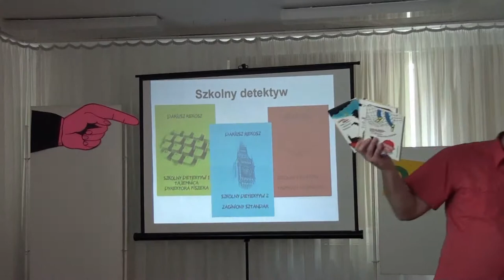Miejska Biblioteka Publiczna w Bolesławcu Dariusz Rekosz - spotkanie autorskie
Dariusz Rekosz jest autorem książek dla dzieci, młodzieży i dorosłych. W jego książkach zagadki wplecione w fabułę intrygują czytelnika i trzymają w napięciu do samego końca. W trakcie warsztatów detektywistycznych młodzi uczestnicy z entuzjazmem rozwiązywali tajemnice zaszyfrowanych wiadomości.